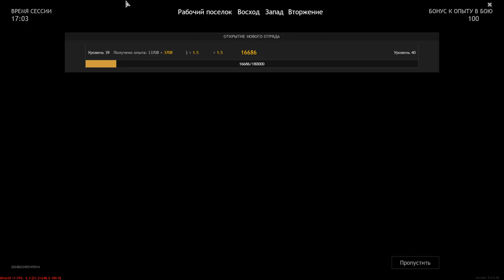The Most Effective Fighter Of The Eastern Front - ENLISTED